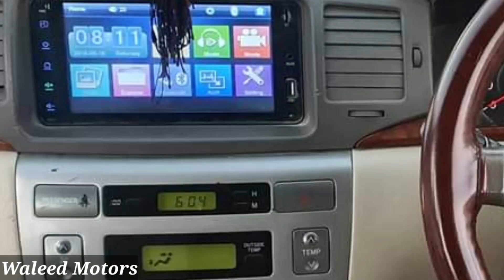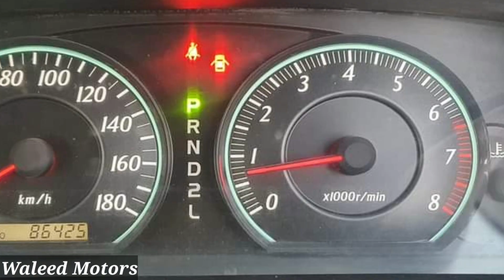Toyota Japanese Corolla 2005 On Installment Review & Detail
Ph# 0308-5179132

📸Detail Information About Toyota Japanese Corolla 2005 Model For Sale Detail By Waleed Abbas .